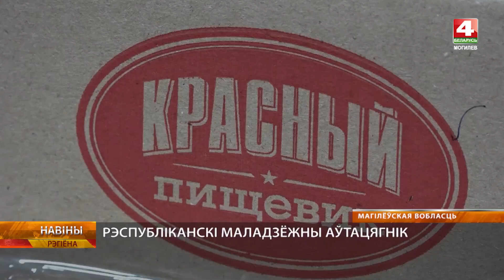Представители молодежи из Беларуси и России посетили знаковые места Могилевщины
120 юношей и девушек, представителей студенческой, научной, творческой и работающей молодежи из Беларуси и России, в рамках республиканского молодежного автопоезда «Беларусь.Молодежь.Профи» путешествуют по городам и населенным пунктам, посещают градообразующие предприятия, делятся знаниями и набираются опыта. Маршрут пролегает и через Могилевскую область.